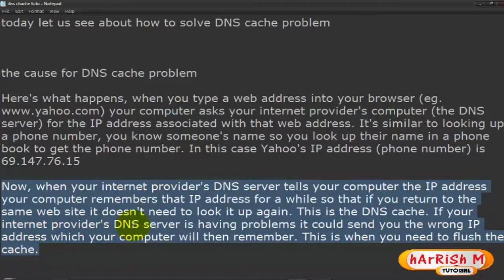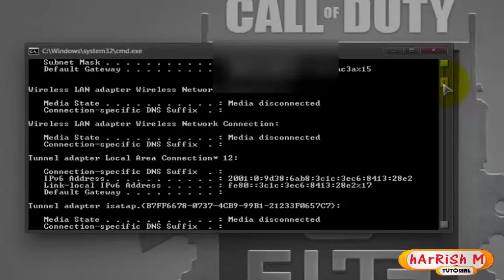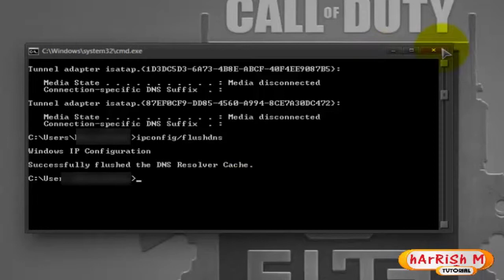How To Solve DNS Cache Problem-flushdns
it will be useful for frequent ip changer software users
Windows: ipconfig /flushdns
Mac OSX 10.5.1 or older: lookupd -flushcache
Mac OSX Alternate: dnscacheutil -flushcache
Linux: /etc/init.d/nscd restart